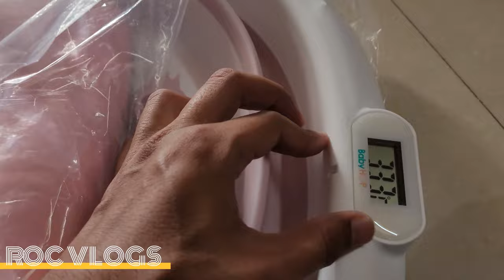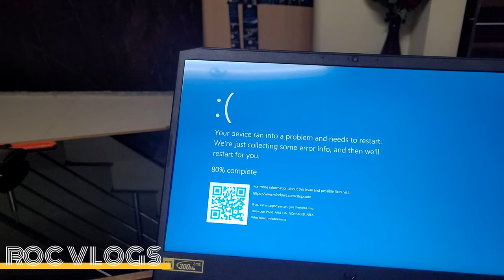फूफा FLOWER 💐 NHI FIRE🔥 HAI || UNBOXING BABY BATHING TUB || VLOG 16